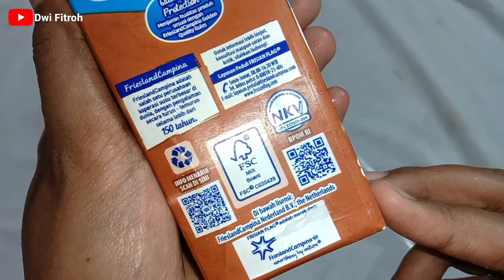Frisian Flag Susu Sereal Rasa Cokelat. Minuman Susu UHT Rasa Cokelat. Harganya Rp 5.500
Frisian Flag Susu Sereal Rasa Cokelat
Harganya Rp 5.500

Semoga bermanfaat ☺️
Happy watching